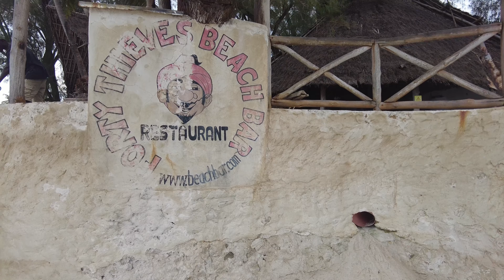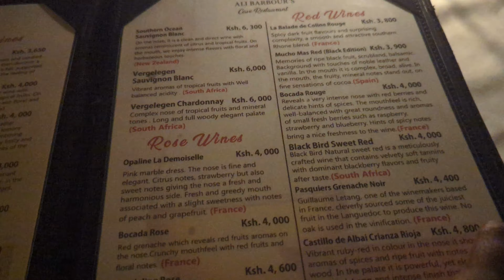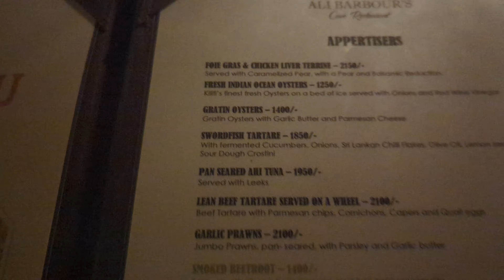Diani Beach is amazing + dinner in a Cave | Diani Beach, Kenya 🇰🇪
In this video I head over to the much talked about Diani Beach and have dinner at a Cave restaurant.